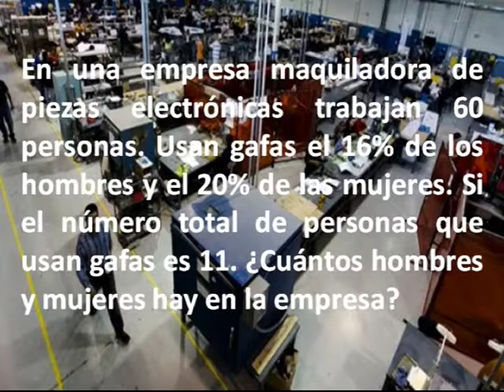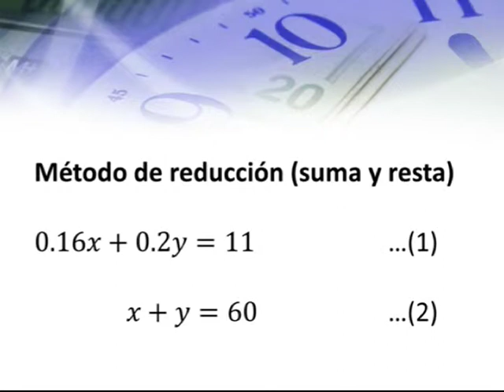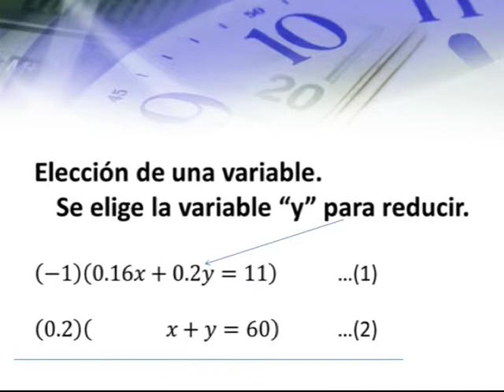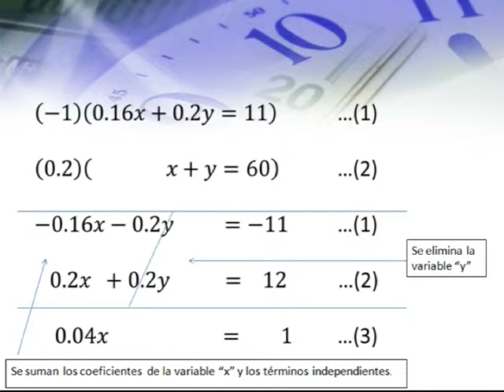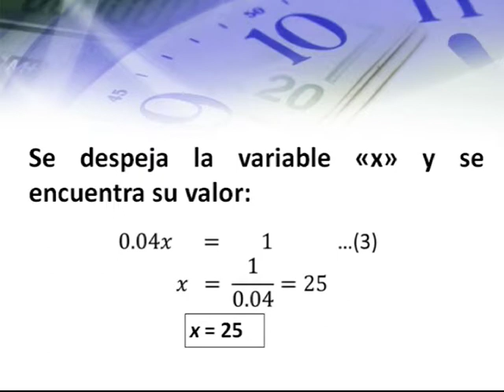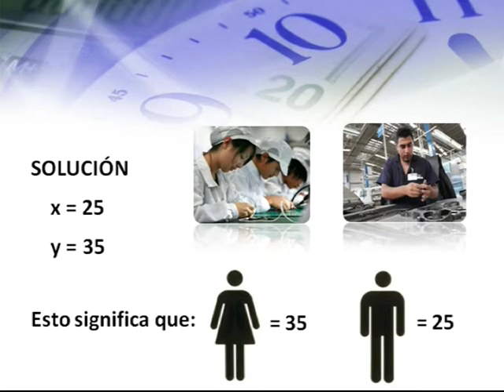CALCULO ITSTA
VIDEO REALIZADO POR LOS ALUMNOS DE LA CARRERA DE INGENIERIA AMBIENTAL DE LA MATERIA DE CALCULO